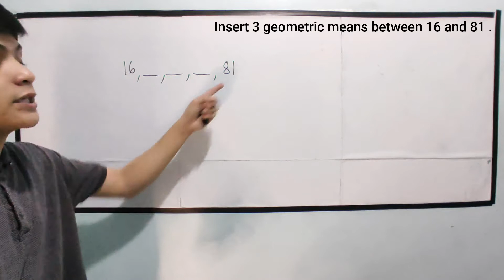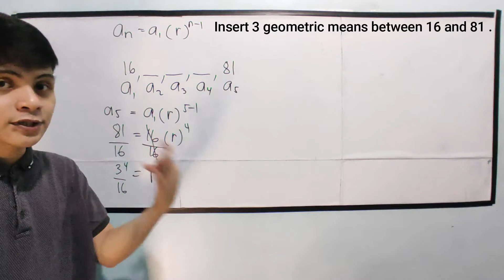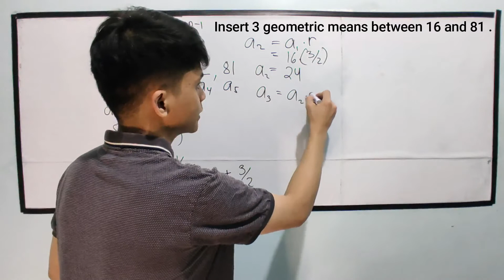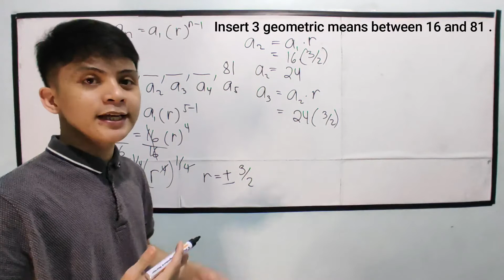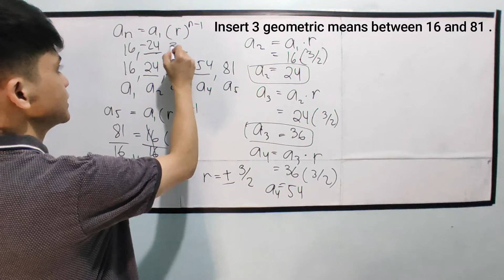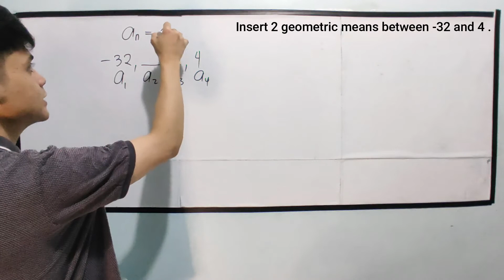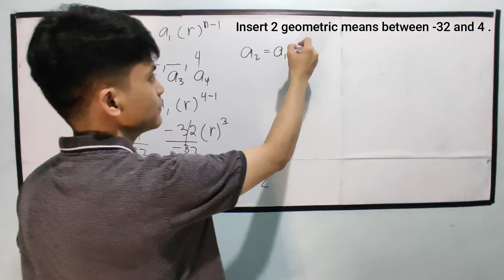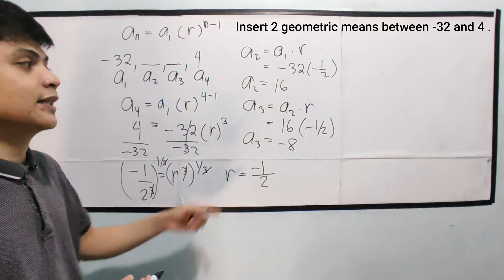[MATH 10] Geometric Means in Tagalog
Paano ba magsolve ng Geometric Means ?